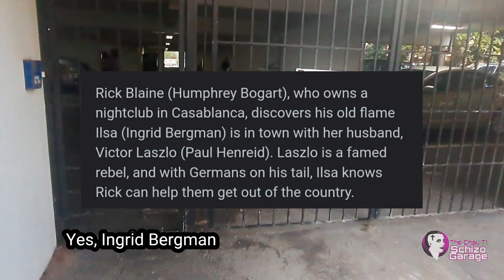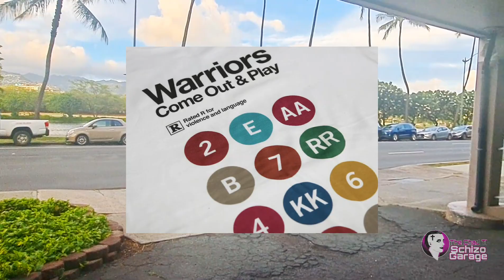The Mandela Effect & Music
Christian Occultist
Spiritual War Correspondent
Waikiki Beach/Hawaii 🏝